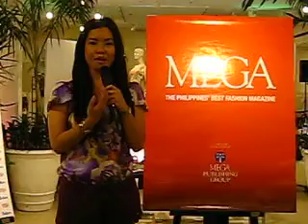Rustan's 5th Shop and Spa promo mechanics by MrsMartinez